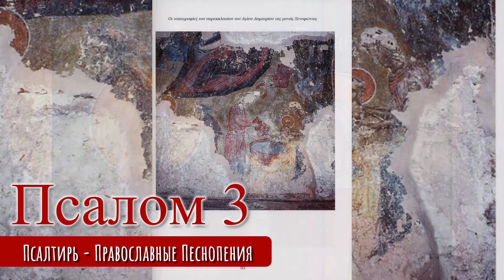Псалом 3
Псалом, Псалтирь - Православные Песнопения